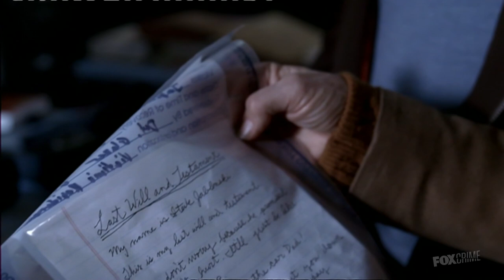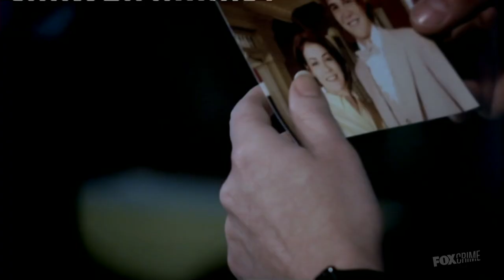Cold Case 3x16 One Night Ending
Copyright to WB